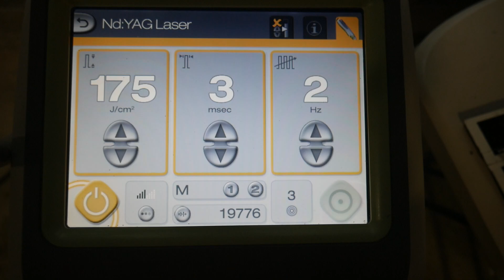2009 Cutera Xeo TLA5103 (1)